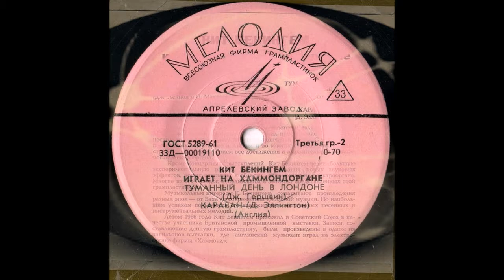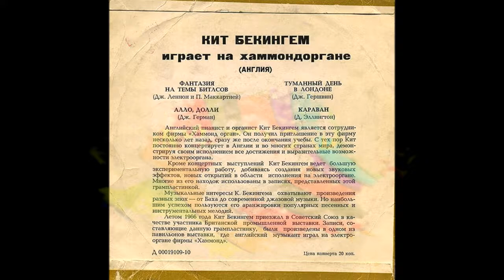Keith Beckingham, Plays on the Hammond organ 1967 (vinyl record)